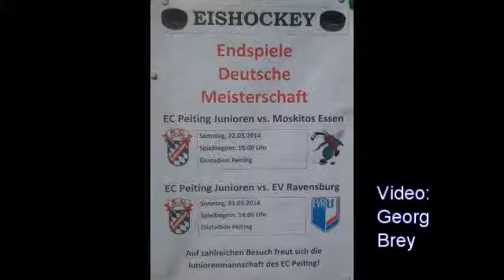2014-03-23 EC Peiting Junioren - Ravensburg Ehrung Deutsche Meisterschaft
So 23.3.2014 EC Peiting Junioren - Ravensburg 4 : 7
Ehrung Deutscher  Meister EC Peiting Junioren
Eishockey Junioren-Bundesliga